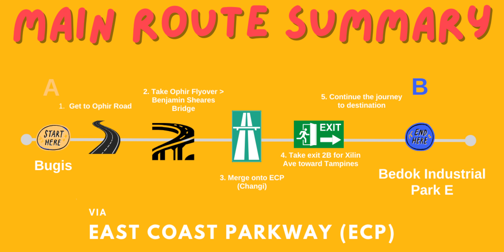🇸🇬 Singapore Driving Tour: Driving from Bugis to Bedok Industrial Park E via ECP | CDWM S02 EP 10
Hello Viewers! Welcome back to another episode! In today's episode, we will be driving to Bedok Industrial Park E via ECP (Changi), starting from Bugis. Taking Exit 2B for Xilin Avenue towards Tampines, we exit the ECP expressway, and the journey continues towards the intended destination.

📍Address: 3014 Bedok Industrial Park E

🕘 Timestamps:
02:24 Turn left
02:36 Turn left onto Victoria Street
04:17 Turn right onto Ophir Road
04:25 Continue onto Ophir Flyover (temporary)
05:42 Continue onto Benjamin Sheares Bridge
06:28 Merge onto ECP (Changi)
06:47 Keep right, go straight
14:39 Keep left to take Exit 2B
15:30 Taking Exit 2B: Xilin Avenue (twds Tampines)
16:12 Continue onto Xilin Avenue
18:01 Continue onto Simei Avenue
19:27 Turn left onto Upper Changi Road
20:05 Turn right onto Bedok North Avenue 4
20:51 Turn right onto Bedok Industrial Park E (Arrival)